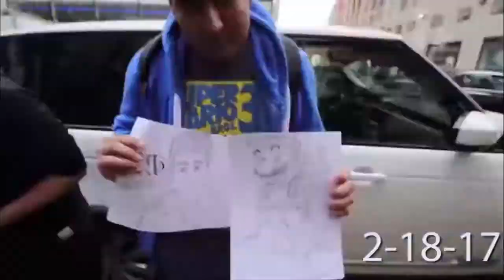It's Been a Year...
It is amazing how time flies! It has already been a year since the Nintendo Switch launched! Wow!!!

Are you new? Subscibe!!!

Websites!!!

3DS Friend code:  1220 – 9022 – 4726